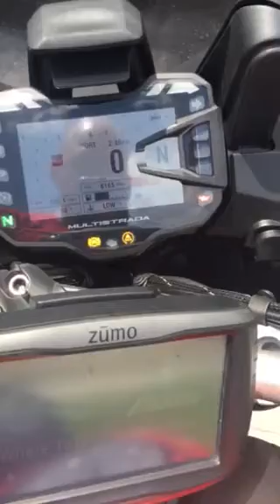2016 Ducati Multistrada ST DVT